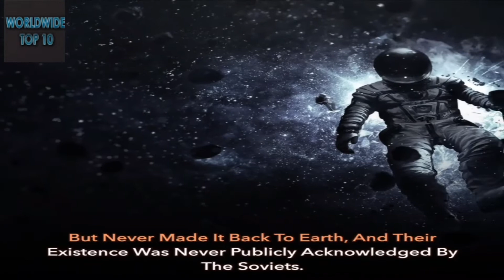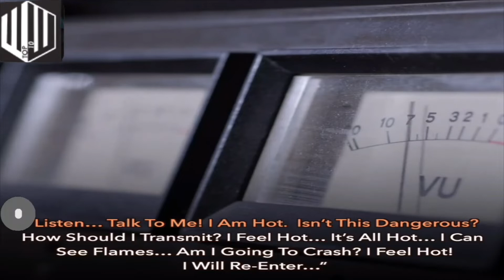The Mysterious Case of the Woman Lost in Space | 1st Woman in Space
↗️TOP 10  Privacy and Security apps: TOP 10  Privacy and Security apps

✅ Sports palylist: t.ly/O1Bc